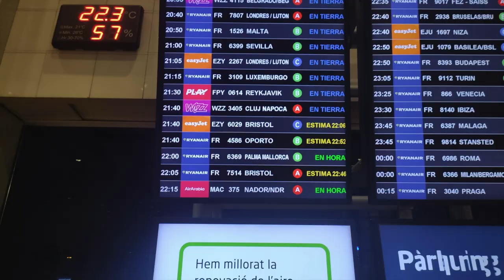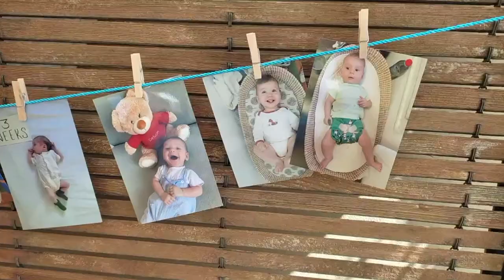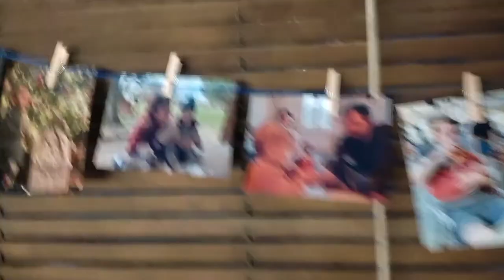Deluan 1st Birthday video : English